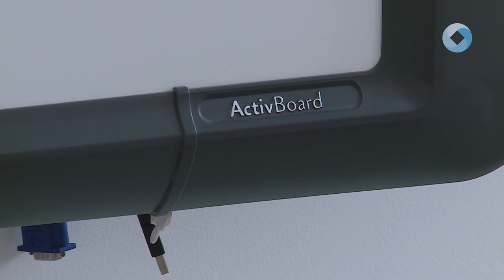Megújult környezetben indul az új tanév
Néhány nap és kezdődik az új tanév. Az iskolákban már túl vannak a kisebb nagyobb felújításokon. A Tóparti Gimnázium teljesen megújult környezetben várja a gólyákat és a felsőbb éveseket egyaránt.